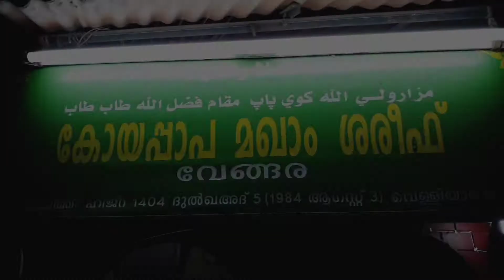വേങ്ങര കോയപ്പാപ്പ മഖാം😘